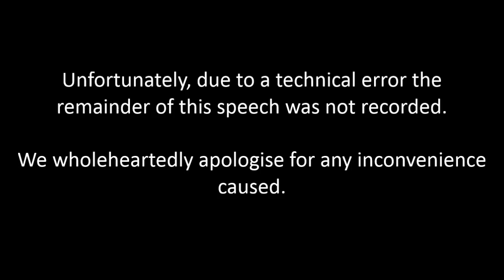Laylatul Qadr 2013 - Shaykh Muhammad Imdad Hussain Pirzada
This speech was delivered on Sunday 4th August 2013, at the Al-Karam Trust Mosque during the 27th night of Ramadan.

Shaykh Muhammad Imdad Hussain Pirzada, born in 1946 in Jhang, Pakistan, is a graduate of DMG Bhera and the University of the Punjab (Pakistan). His qualifications include Adib, 'Alim and Fadil 'Arabi, BA (English), MA (Islamic Studies), MA (Arabic) and MOL. In November 2012, Shaykh Muhammad Imdad Hussain Pirzada was recognised as one of the 500 most influential Muslims in the world as his name was published in the 'The Muslim 500' published by The Royal Islamic Strategic Studies Centre based in Amman.

Inspired by his teacher, mentor and spiritual guide, the late Diya' al-Ummat,Justice Shaykh Muhammad Karam Shah al-Azhari (Allah be pleased with him), he founded the educational establishment, Jamia Al-Karam, in 1985 and the Al-Karam Secondary School in 1995. At present he is also Chairman of Muslim Charity; helping the needy worldwide, Executive Director of Al-Karam Trust (London), Founder of Al-Karam Publications and Patron of the Al-Karam Scholars Association (AKSA). He is also a Founder Member of the British Muslim Forum and President of the UK Branch of the World Association for Al-Azhar Graduates (WAAG).